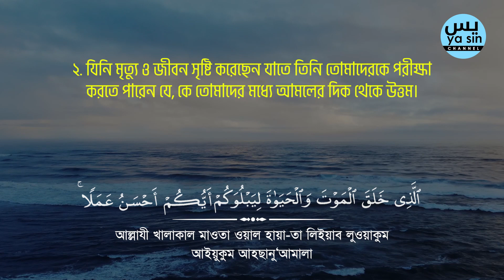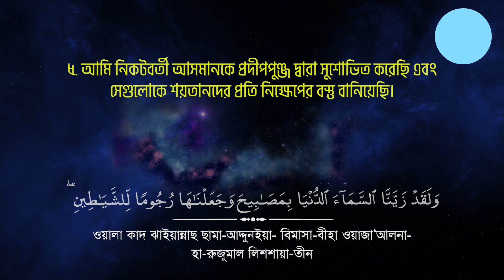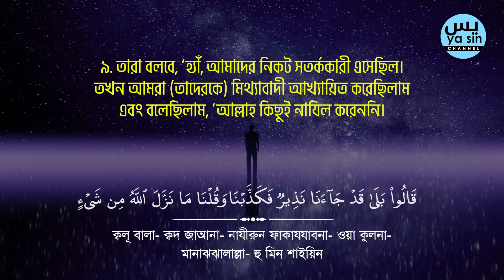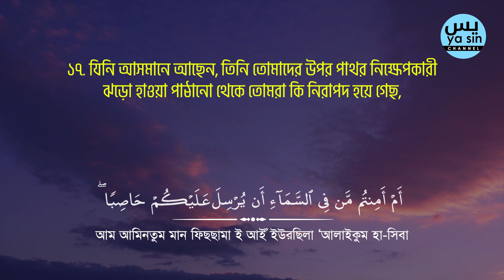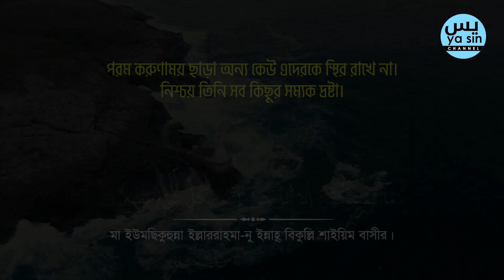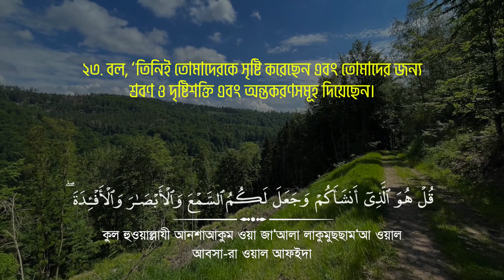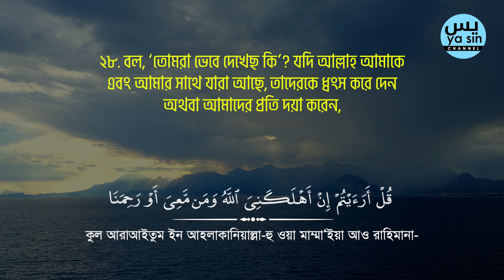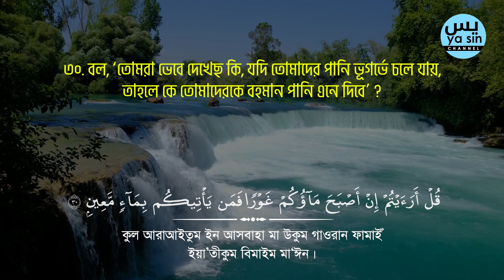অন্তর শীতল করা কন্ঠে সূরা মুলক । Surah Mulk Bangla । Omar Hisham Al Arabi । Ya Sin Channel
- সূরা মুলক
- তিলাওয়াত: @OmarHishamAlArabi

🤲হে আমাদের রব! আমরা যদি ভুলে যাই, অথবা ভুল করি তাহলে আপনি আমাদেরকে পাকড়াও করবেন না। আর আপনি আমাদেরকে মার্জনা করুন এবং আমাদেরকে ক্ষমা করুন, আর আমাদের উপর দয়া করুন। হে আমাদের রব, আমাদের পক্ষ থেকে কবুল করুন। নিশ্চয় আপনি সর্বশ্রোতা, সর্বজ্ঞানী’। (আমীন)